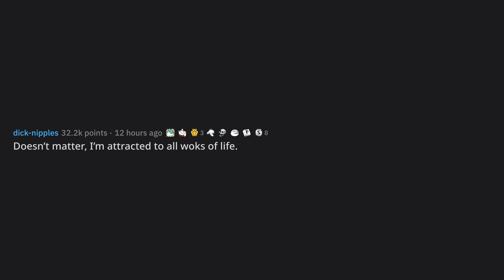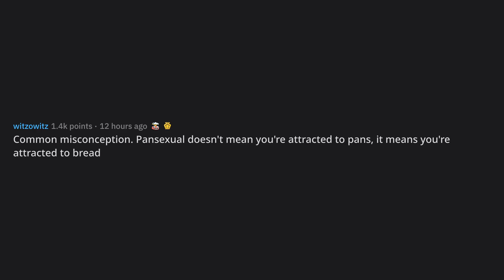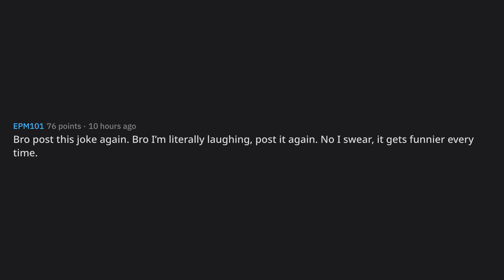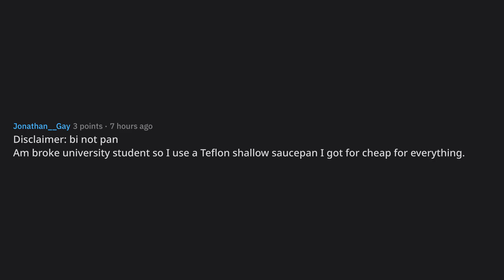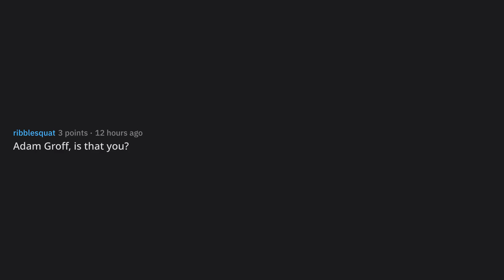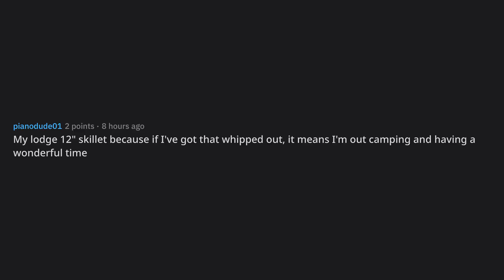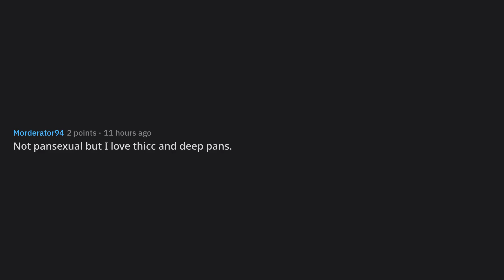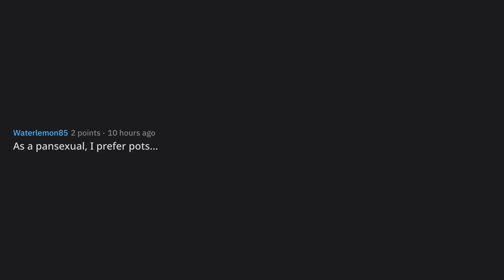Pansexuals of Reddit, what is your favorite type of pan to cook ... (r/AskReddit Top Posts)